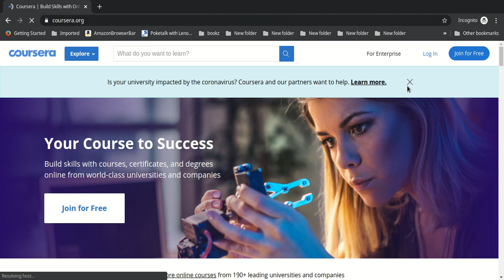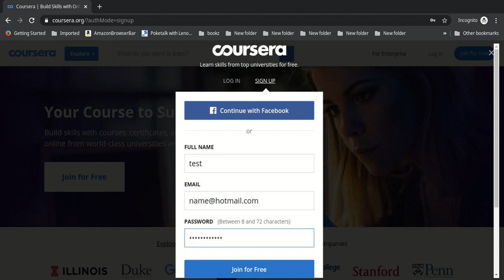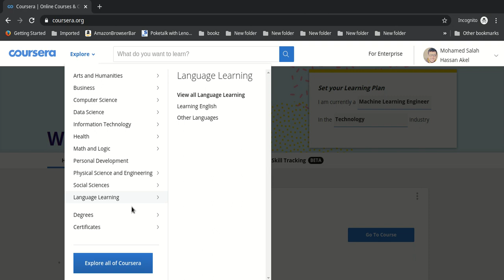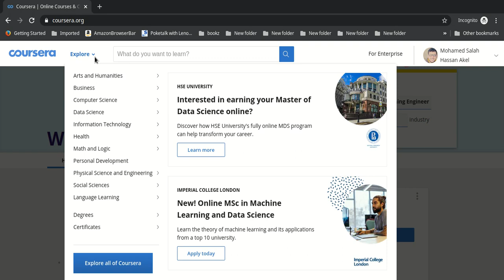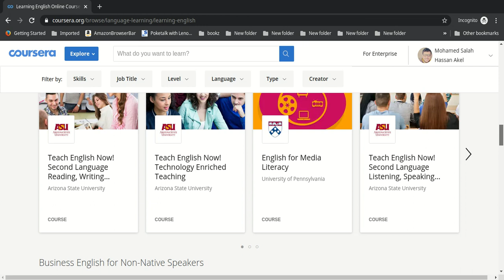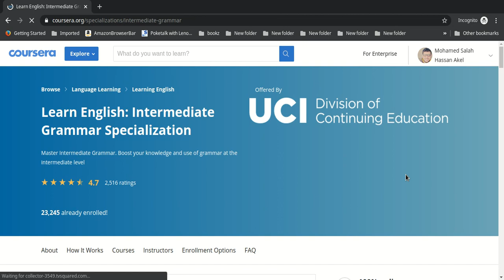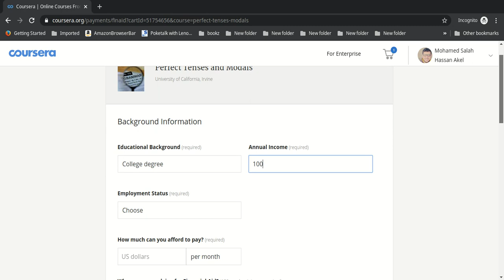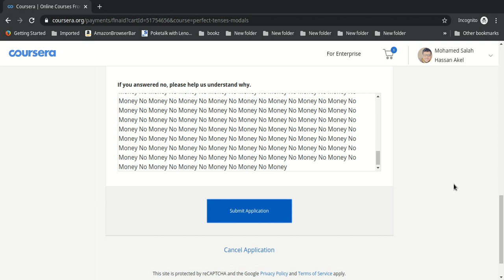coursera making an account and applying for financial aid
this a brief introduction about how people can use coursera to learn for free